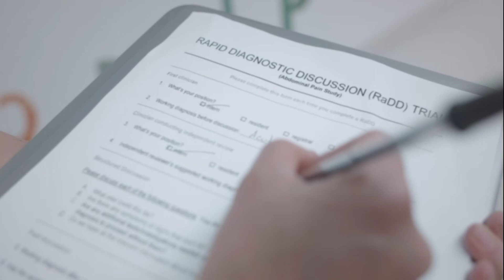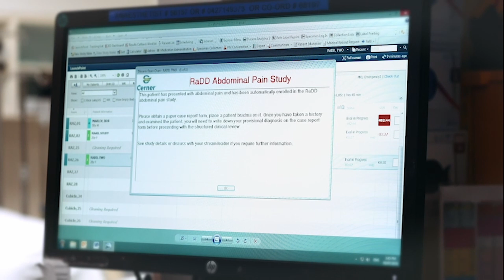Rapid Diagnosis Discussion (RaDD) tool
As part of a large Research and Innovation program with the Victorian Managed Insurance Authority, BehaviourWorks is running six trials to unpack and address issues that lead to preventable medical errors in the Victorian health system. The Rapid Diagnosis Discussion (RaDD) tool seeks to reduce the incidence of misdiagnosis by getting two clinicians to check each other's diagnosis.